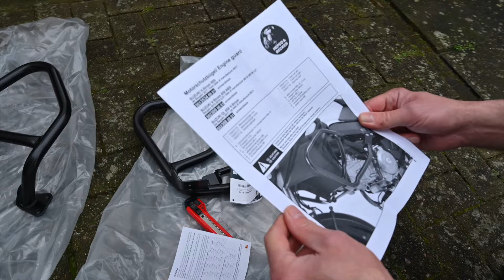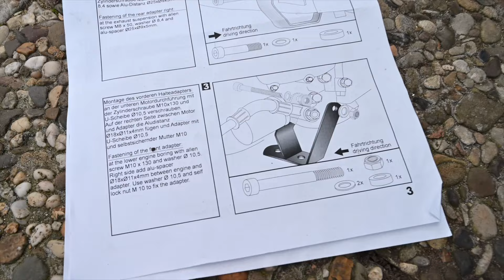HEPCO&BECKER Motorschutzplatte & Motorschutzbügel einfache und schnelle Montage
In diesem Video baue ich die V-Storm für die Balkan tour um .
Im ersten Video geht es um die Schutzmaßnahmen für das Motorrad , Motorschutzplatte und Motorschutzbügel von Hepco&Becker.